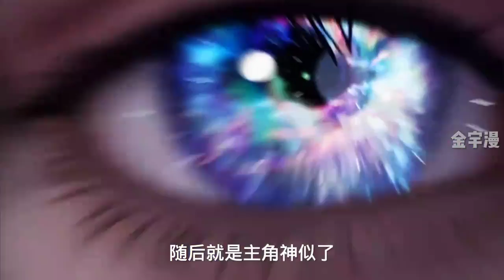绝世唐门：唐舞桐造型大变，小舞不认